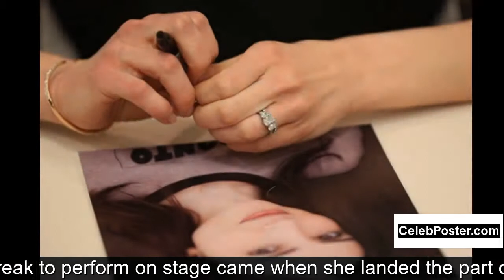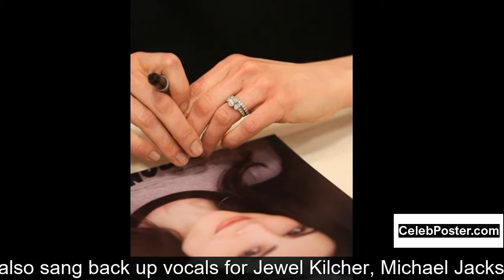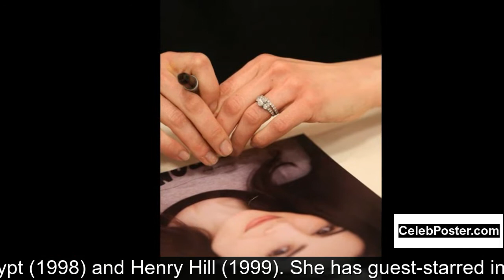Eden Riegel biography